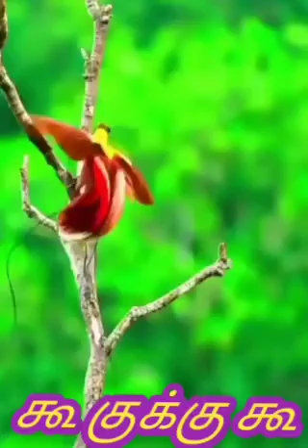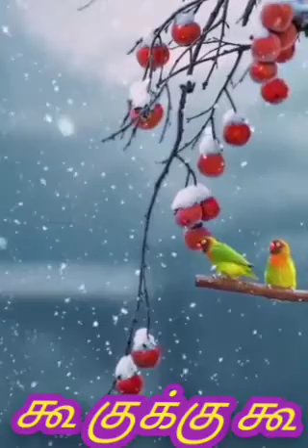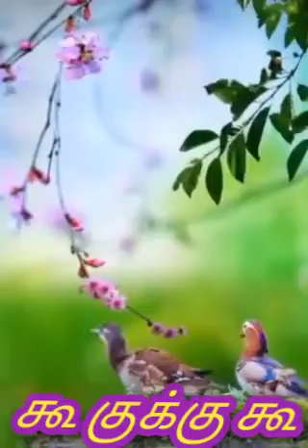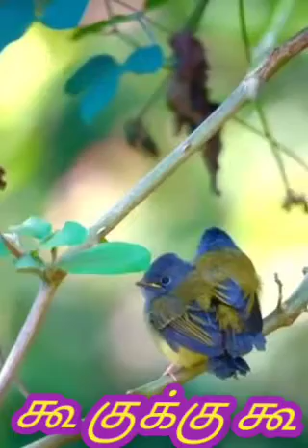/ 41 amazing bird Sound / wow / birdsounds .